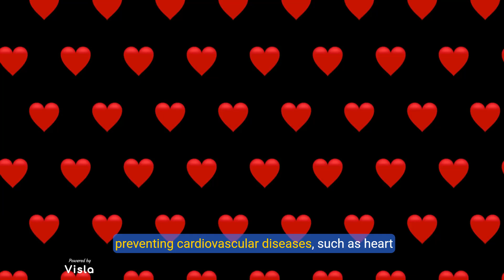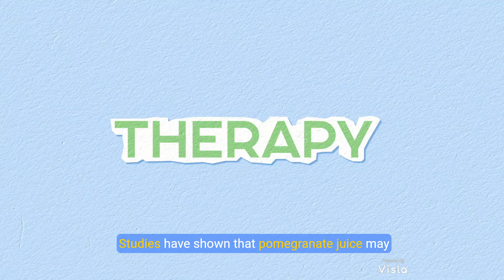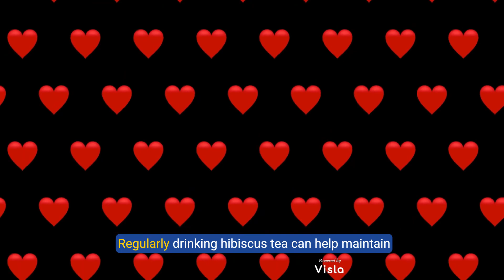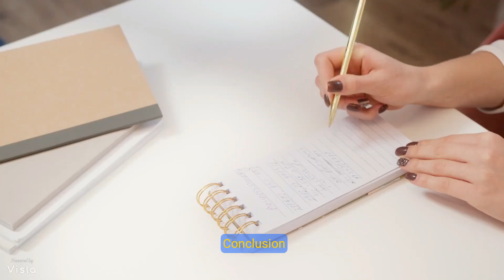“Top Drinks to Keep Your Arteries Clear and Improve Blood Flow”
Drinks That Help Keep Arteries Clear and Support Heart Health

Maintaining healthy arteries is crucial for preventing cardiovascular diseases, such as heart attacks and strokes. Certain drinks can help improve blood circulation, reduce inflammation, and prevent plaque buildup in the arteries. Here are some beverages that are known for their artery-cleansing properties and heart health benefits.

1. Green Tea

Green tea is rich in antioxidants, particularly catechins, which have anti-inflammatory properties that help reduce the buildup of fatty deposits in the arteries. Regular consumption of green tea has been linked to lower cholesterol levels and improved blood vessel function. Drinking two to three cups of green tea daily may support better cardiovascular health.

2. Pomegranate Juice

Pomegranate juice is loaded with polyphenols and antioxidants, which can help reduce oxidative stress and inflammation in the arteries. Studies have shown that pomegranate juice may improve blood flow, decrease plaque buildup, and lower blood pressure, making it an excellent choice for supporting healthy arteries.

3. Beetroot Juice

Beetroot juice is known for its high nitrate content, which the body converts into nitric oxide—a compound that helps relax and widen blood vessels, improving blood circulation. Regular consumption of beetroot juice may help reduce blood pressure and enhance artery health by promoting better blood flow.

4. Citrus Juices (Orange and Lemon Juice)

Citrus fruits, like oranges and lemons, are rich in vitamin C and flavonoids. These compounds have been shown to reduce inflammation and help lower blood pressure, which can prevent damage to the arteries. Drinking fresh citrus juices can also help decrease cholesterol levels and prevent plaque accumulation.

5. Hibiscus Tea

Hibiscus tea contains natural compounds that help lower blood pressure and reduce cholesterol. It is particularly beneficial for people who suffer from hypertension, as it has been shown to improve arterial function. Regularly drinking hibiscus tea can help maintain clear arteries and reduce the risk of heart disease.

6. Turmeric Milk (Golden Milk)

Turmeric contains curcumin, a powerful anti-inflammatory and antioxidant compound. Consuming turmeric milk, also known as golden milk, can help reduce inflammation in the arteries and prevent plaque buildup. The addition of black pepper enhances curcumin absorption, making the drink even more beneficial for heart health.

7. Ginger Tea

Ginger has anti-inflammatory properties that can help improve circulation and reduce cholesterol levels. Drinking ginger tea regularly may assist in preventing the hardening of arteries (atherosclerosis) and enhance overall cardiovascular health. Its natural warming properties also promote blood flow.

8. Red Wine (In Moderation)

Moderate consumption of red wine has been associated with improved heart health due to its high levels of resveratrol and other antioxidants. These compounds can help reduce inflammation, increase “good” HDL cholesterol, and prevent blood clots. However, it is important to consume red wine in moderation, as excessive alcohol intake can have negative health effects.

9. Berry Smoothies

Berries, such as blueberries, strawberries, and raspberries, are rich in fiber and antioxidants, which can help improve blood vessel health and reduce inflammation. Blending them into a smoothie with ingredients like chia seeds or flaxseeds adds omega-3 fatty acids, which further support arterial health.

10. Water

Staying well-hydrated is essential for keeping the blood thin and supporting optimal circulation. Drinking enough water helps the body flush out toxins and prevent blood clots, which can obstruct the arteries. Aim for at least 8 cups of water a day for better cardiovascular health.

Conclusion

Incorporating these drinks into your daily routine can help maintain the health of your arteries and support overall heart health. While these beverages can contribute to clearer arteries, it is also important to maintain a balanced diet, exercise regularly, and avoid smoking to reduce the risk of cardiovascular disease.